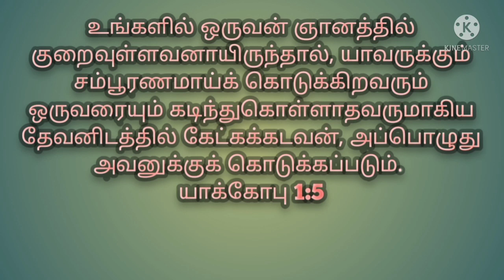கடவுளின் தெரிந்தெடுப்பு | இயேசு கிறிஸ்துவோடு 2 நிமிடம் | காலை தியானம் | திருமதி.அ.மேகலா டேனியல் .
கடவுள் இயேசு கிறிஸ்துவின் திருப்பெயர் மட்டுமே மாட்சிமைப்படுவதாக

கடவுள் இயேசு கிறிஸ்து நம்மை ஆசீர்வதிப்பாராக

தியானிக்க

1 கொரிந்தியர் 1:27

ஆமென்.